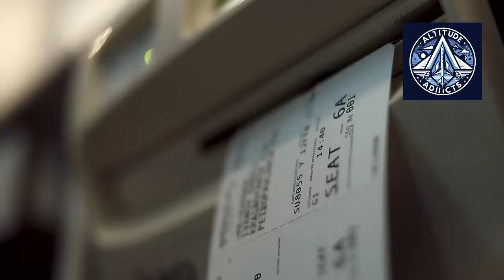Inside Russia’s Jet Comeback: MC-21 Soars, Tu-214 Slows Down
In the final months of 2025, Russia’s aerospace industry is entering a turning point. The Irkutsk-built MC-21 jetliner is making rapid progress toward 2026 certification, completing 20 test flights across four airframes, including the fully domestic MC-21-310 powered by PD-14 engines and Russian avionics.
Meanwhile, at Kazan, the Tu-214 program is scaling back its ambitions — aiming for only 10 aircraft per year by 2030 instead of mass production.This video explores the race for self-reliance in Russian aviation, the technological breakthroughs behind the MC-21, and the industrial challenges shaping the nation’s civil airliner future.